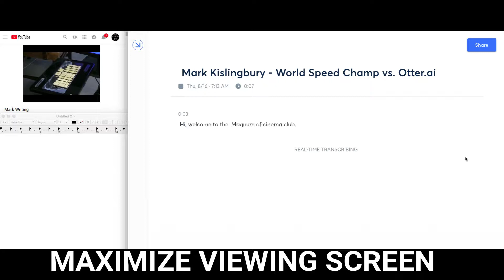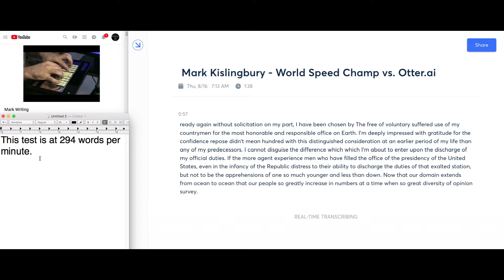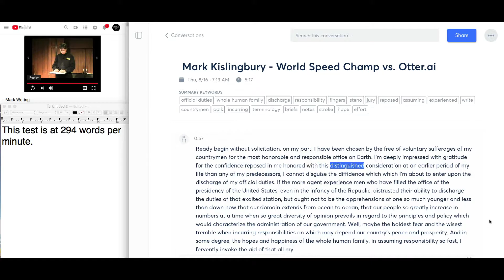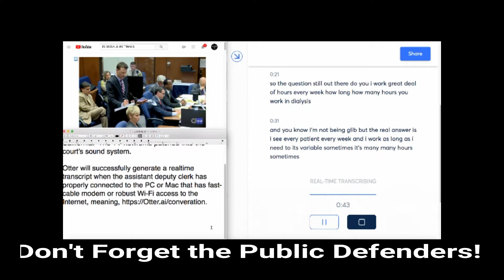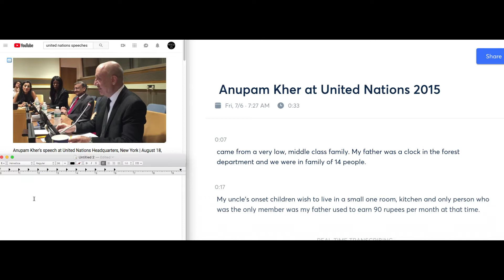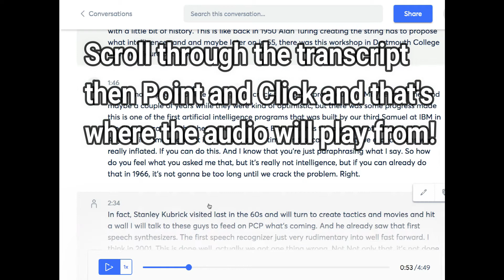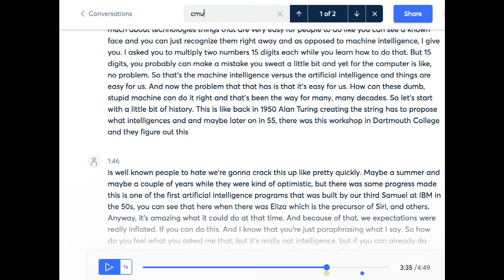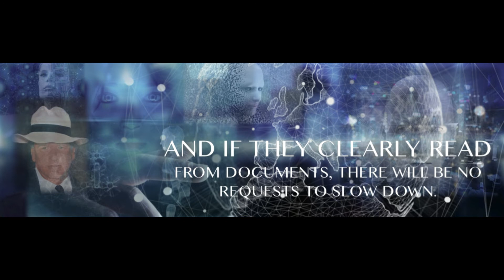SPECIAL INVESTIGATIONS REV2